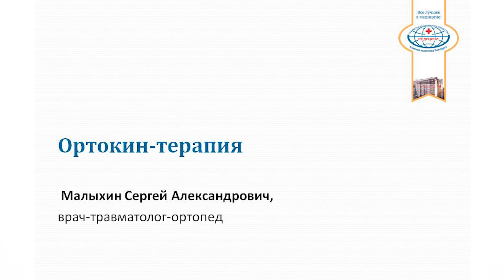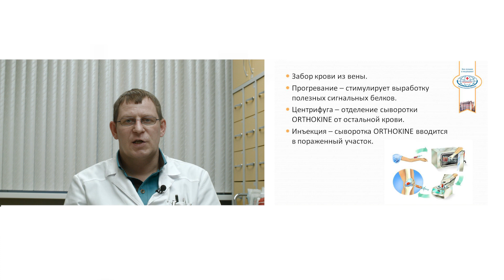Ортокин-терапия в АО «Медицина» (клиника академика Ройтберга)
Малыхин Сергей Александрович, врач-травматолог-ортопед АО «Медицина» (клиника академика Ройтберга), рассказывает об ортокин-терапии – инновационном методе лечения остеоартроза, заболеваний позвоночника, спортивных травм.
Вы узнаете, как проходит процедура и за счет чего достигается эффект.

Желаем вам здоровья!

Клиника «Медицина» образована в 1990 году. Это многопрофильный медицинский центр, состоящий из двух лечебных корпусов общей площадью 35 тыс. м2 и включающий поликлинику, стационар, круглосуточную скорую медицинскую помощь и ультрасовременный онкологический центр Sofia. Здесь работают более 300 врачей 67 врачебных специальностей. Это первая клиника в России, аккредитованная по международным стандартам JCI. В 2012 году «Медицина» признана лучшей частной клиникой Москвы конкурсным жюри московского фестиваля в области здравоохранения «Формула жизни». Клиника сертифицирована по международным стандартам ISO 9001:2008, является призером европейского конкурса по качеству EFQM Awards 2012 и лауреатом Премии Правительства РФ в области качества. Подробнее